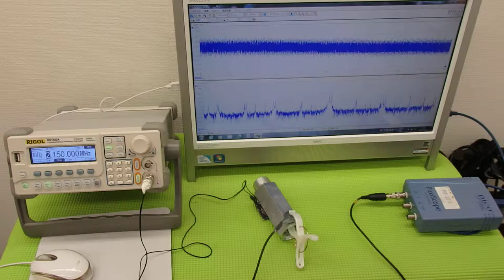超音波の発振制御技術 ultrasonic-labo